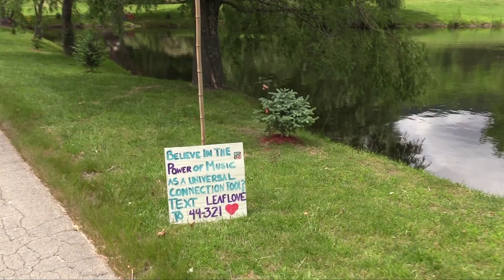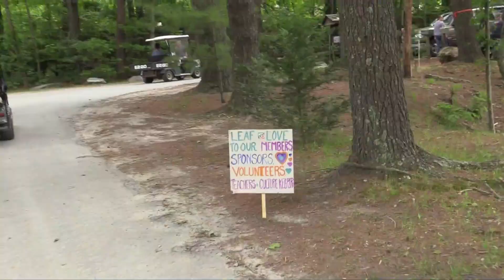V-LEAF DriveThru Spring2020